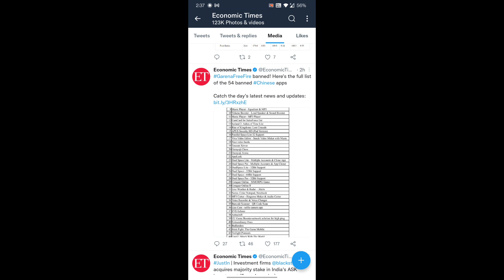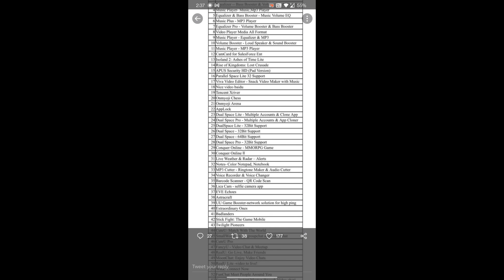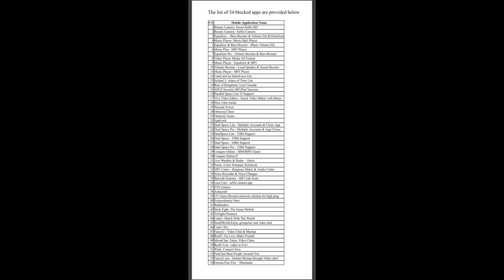GARENA FREE FIRE BAN IN INDIA 🥺 OFFICIALY FREE FIRE BAN IN INDIA | Kumari Gamer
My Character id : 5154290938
Device : Poco F1, OnePlus 7T, iPad 8th gen
Graphic : HD & Extreme
Control : 3 Fingers + Gyroscope ( Scope On )

1) Mic
2) Mic
3) Mobile
4) Camera
5) Pubg Trigger
6) Tripod
7) Headphone